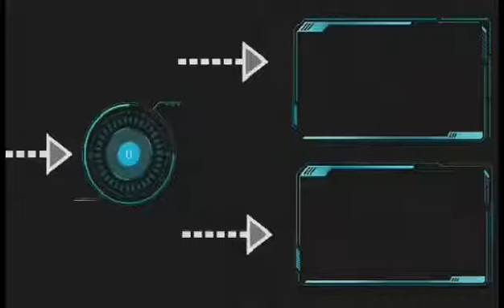Working Cod Mobile Redeem Code | Codm 100% Working Emote Code | Codm Garena Working Redeem Code